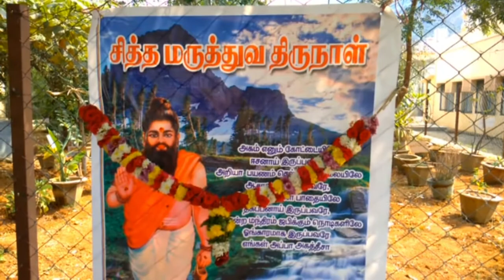திருச்செங்கோட்டில், தேசிய சித்த மருத்துவ தினம்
திருச்செங்கோடு அரசு மருத்துவமனையில் இன்று தேசிய சித்த மருத்துவ தினம் கொண்டாடப்பட்டது.